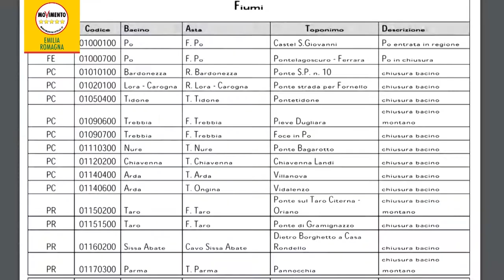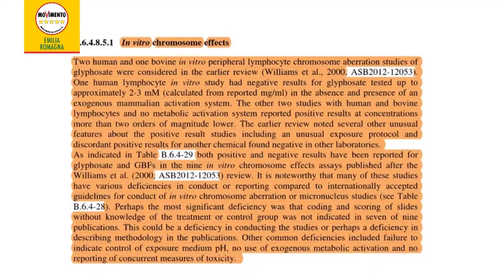Glifosato: no al rinnovo dell'autorizzazione europea